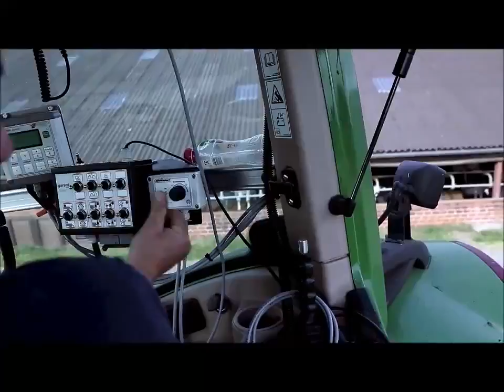Duvelsdorf Silage Roller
The silage roller, with its high tare weight and large drum, offers very good silage compaction with good rolling characteristics. The drum’s twelve fins are used for deep compaction. When working in silage walls, the four rolling elements on the frame prevent damage to the silage roller and walls. By using the optional edge wheel (which can be retrofitted to any silage roller), the side/edge of the silage can be additionally compacted.

Deeply effective compaction when driving over silage
Rolling element on frame for use in silage walls
Individual ballasting with up to 1000l of water
3m transport width

Get in touch with us at Bale Baron UK for more information.